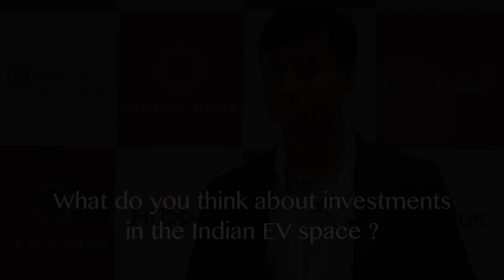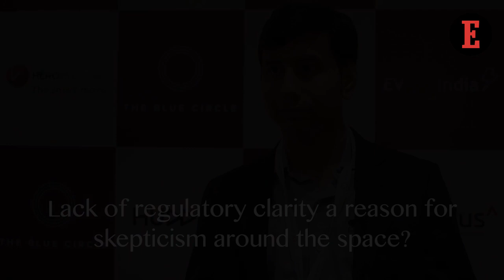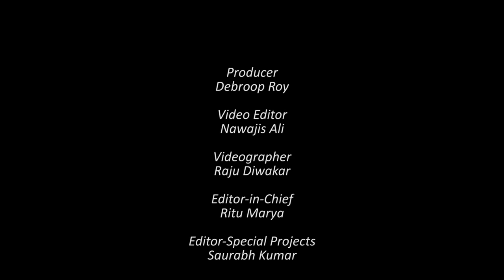Investing Into The Indian EV Space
Koushik Bhattacharya, Director and Head of Industrials at KKR-backed Avendus Capital talks about the different problems in the Indian electric vehicle space and their possible solutions.